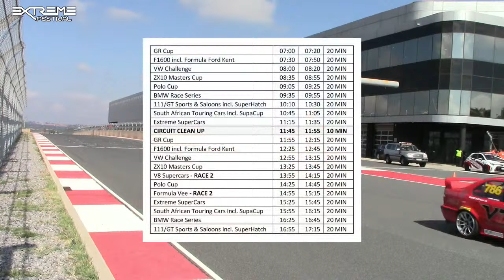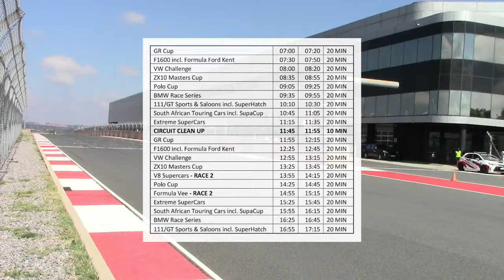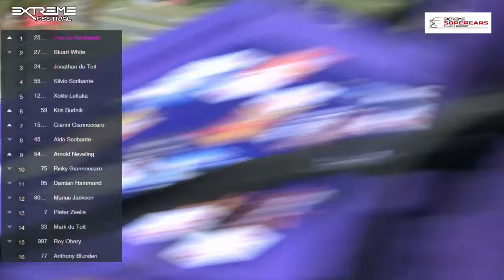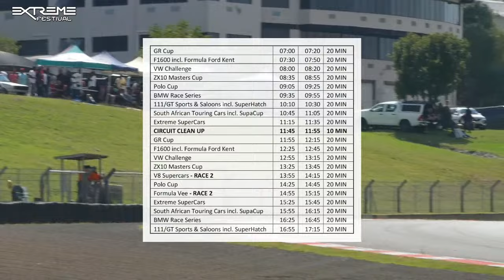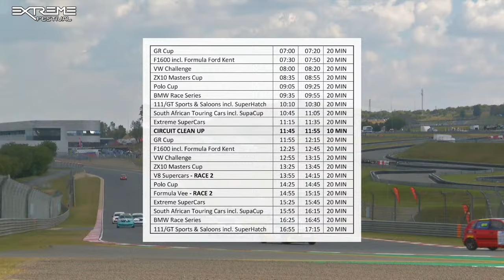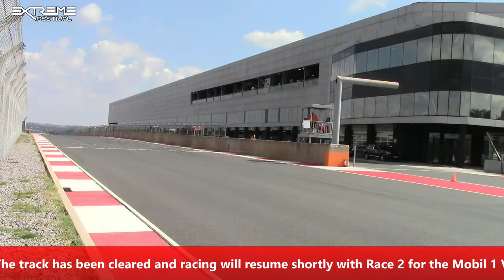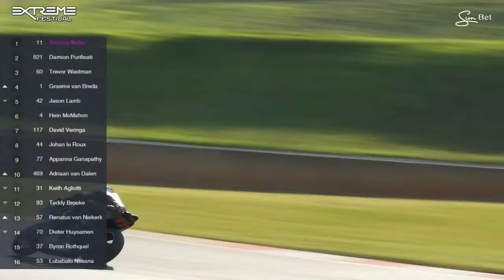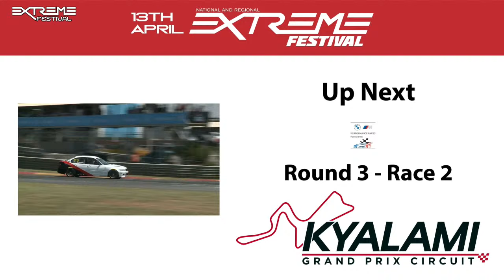2024 National and Regional Extreme Festival - Kyalami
Livestream of all the action from all of the categories that compete as part of the Extreme Festival. Live from the Kyalami Grand Prix Circuit.